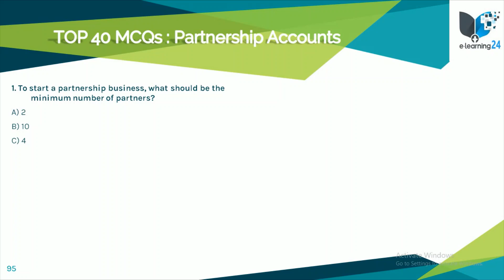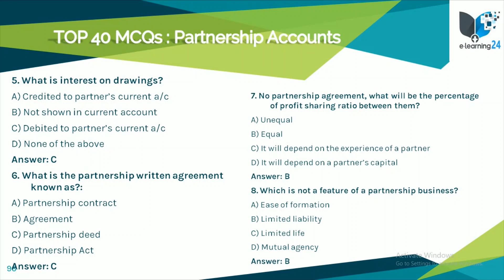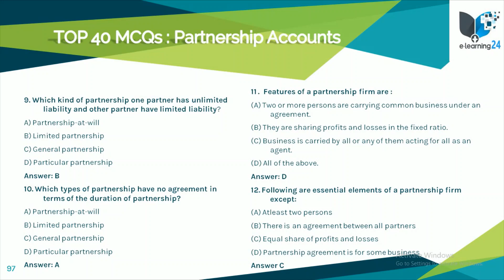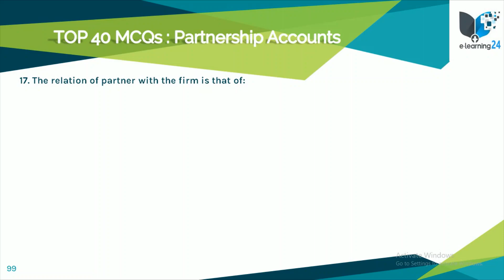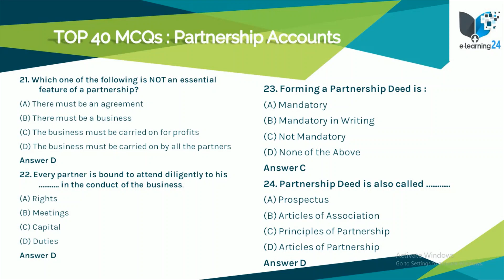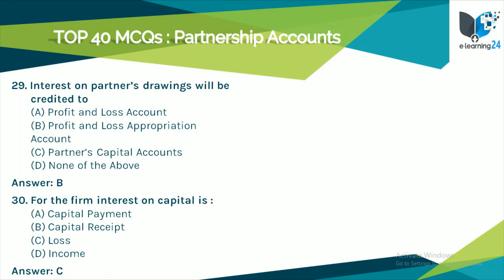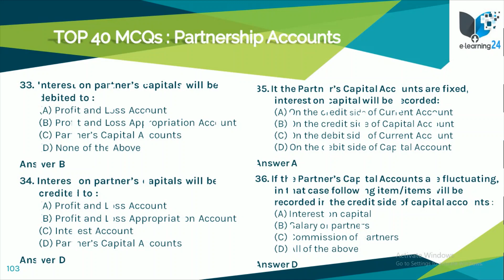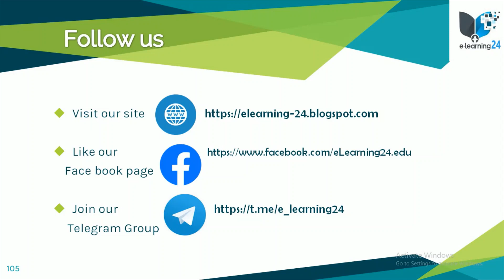JKSSB Accounts Assistant | TOPIC 7 | Accountancy TOP 40 MCQs | PARTNERSHIP ACCOUNT | (2020)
Accountancy JKSSB Accounts Assistant 2020

This section is the most important Section as far as JKSSB Accounts Assistant 2020 Exam is concerned. Because this section has a weightage of 30 marks in this Exam. So, prepare this section with full efforts because this section will help you in scoring good marks.

So, I am here to help you by providing the top and most important multiple choice questions from every topic of this Section which will help you a lot.

Revise these top Multiple choice Questions, if you want to qualify this exam.

IN THIS VIDEO YOU WILL FIND THE TOP 40 MULTIPLE CHOICE QUESTIONS (MCQs) FROM THE TOPIC PARTNERSHIP ACCOUNT

PARTNERSHIP ACCOUNTS
When two or more individuals engage in an enterprise as co-owners, the organization is known as a partnership. This form of organization is popular among personal service enterprises, as well as in the legal and public accounting professions.
A partnership is a type of business organizational structure where the owners have unlimited personal liability for the business. The owners share in the profits (and losses) generated by the business. There may also be limited partners in the business who do not engage in day-to-day decision making, and whose losses are limited to the amount of their investments in it; in this case, a general partner runs the business on a day-to-day basis.

Partnerships are a common form of organizational structure in businesses that are oriented toward personal services, such as law firms, auditors, and landscaping.

Accounting for a Partnership

There are several distinct transactions associated with a partnership that is not found in other types of business organization. These transactions are:

Contribution of funds. When a partner invests funds in a partnership, the transaction involves a debit to the cash account and a credit to a separate capital account. A capital account records the balance of the investments from and distributions to a partner. To avoid the commingling of information, it is customary to have a separate capital account for each partner.

Contribution of other than funds. When a partner invests some other asset in a partnership, the transaction involves a debit to whatever asset account most closely reflects the nature of the contribution and a credit to the partner's capital account. The valuation assigned to this transaction is the market value of the contributed asset.

Withdrawal of funds. When a partner extracts funds from a business, it involves a credit to the cash account and a debit to the partner's capital account.

Withdrawal of assets. When a partner extracts assets other than cash from a business, it involves a credit to the account in which the asset was recorded, and a debit to the partner's capital account.

Allocation of profit or loss. When a partnership closes its books for an accounting period, the net profit or loss for the period is summarized in a temporary equity account called the income summary account. This profit or loss is then allocated to the capital accounts of each partner based on their proportional ownership interests in the business. For example, if there is a profit in the income summary account, then the allocation is a debit to the income summary account and a credit to each capital account. Conversely, if there is a loss in the income summary account, then the allocation is a credit to the income summary account and a debit to each capital account.

Tax reporting. In the United States, a partnership must issue a Schedule K-1 to each of its partners at the end of its tax year. This schedule contains the amount of profit or loss allocated to each partner, and which the partners use in their reporting of personal income earned.

Distributions to partners may be extracted directly from their capital accounts, or they may first be recorded in a drawing account, which is a temporary account whose balance is later shifted into the capital account. The net effect is the same, whether a drawing account is used or not.